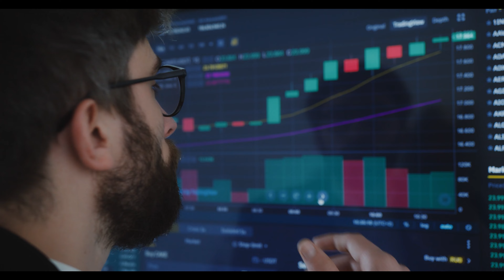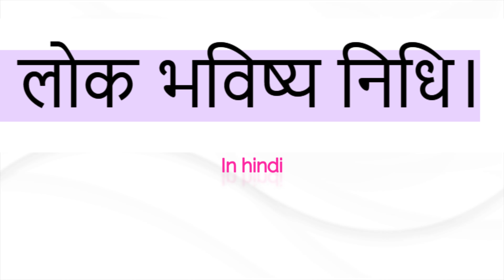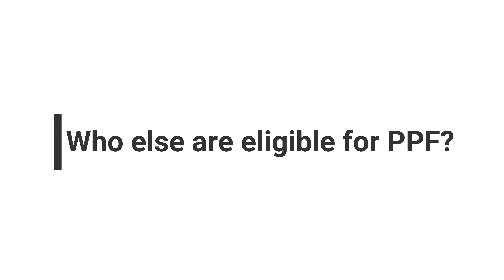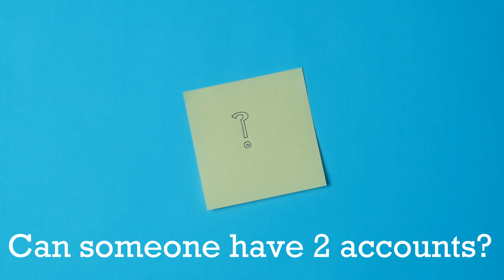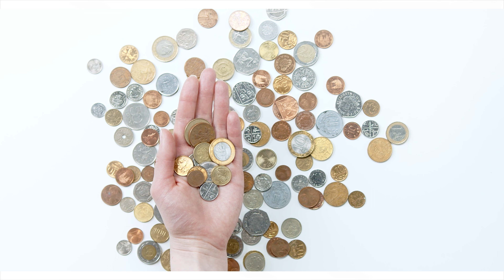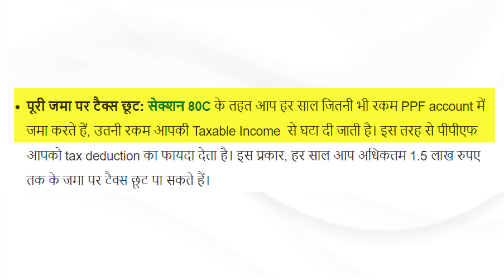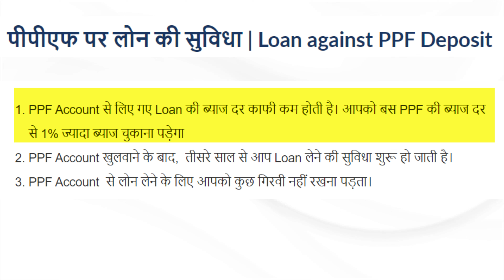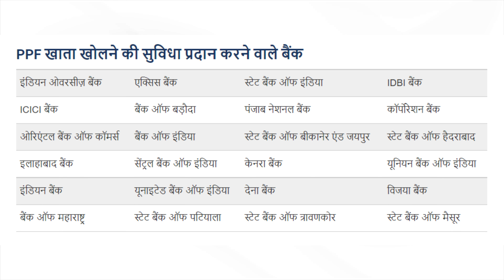What is PPF(Public Provident Fund) | Benefits of PPF Account | How to open PPF account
The Public Provident Fund (PPF) is a savings and investment scheme run by the Indian government. It is a long-term investment strategy that is popular with people who wish to achieve substantial yet consistent returns.